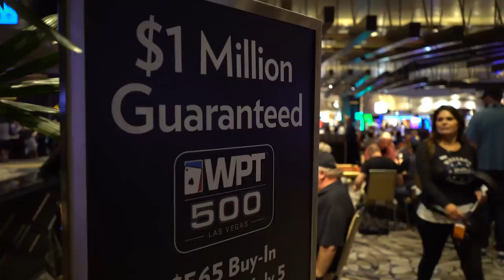Season XVI WPT500 Las Vegas: Meet the WPT League Australia Qualifiers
WPT Royal Flush Crew member Caitlyn Howe caught up with the WPT League players from Australia during the break of the WPT500 Las Vegas Day 1F.